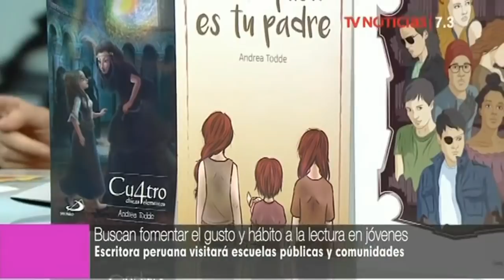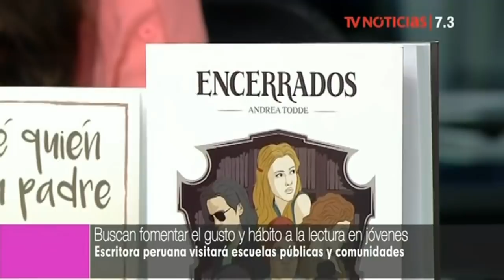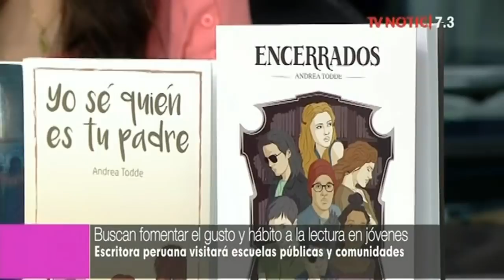Andrea Todde, la escritora más joven del país, presentará en Iquitos su tercer libro publicado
Andrea Todde es la escritora más joven del país, ella viajará a Iquitos para presentar "Encerrados", su tercer libro publicado. El objetivo de su viaje a la selva es promover el gusto y el hábito a la lectura.